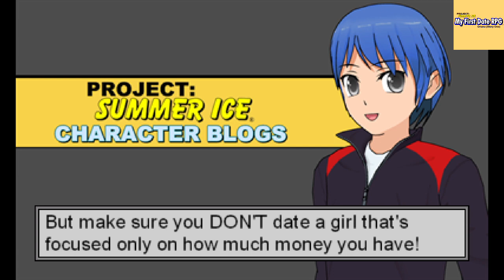Oriana (Story One) gameplay preview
Another easy platinum